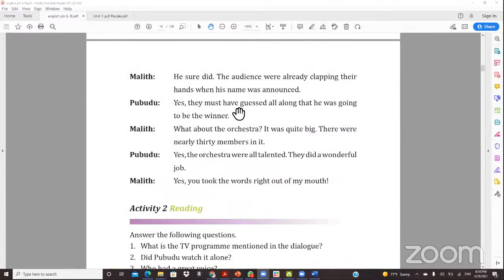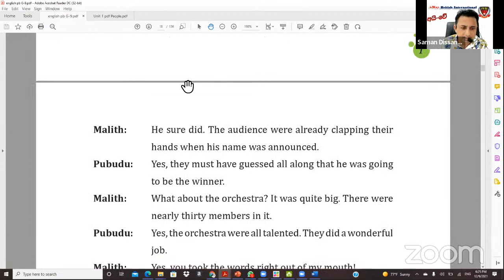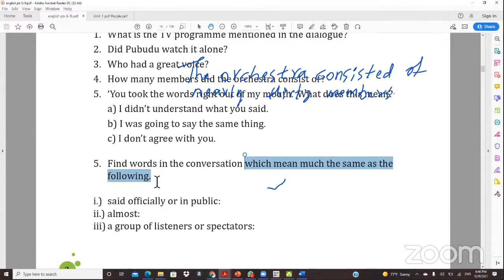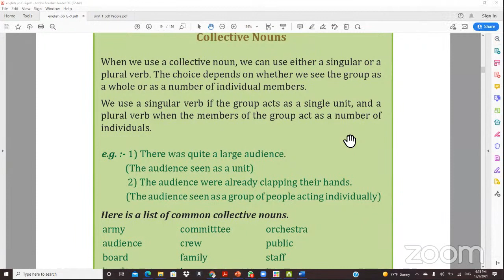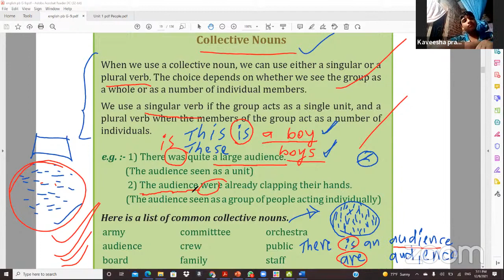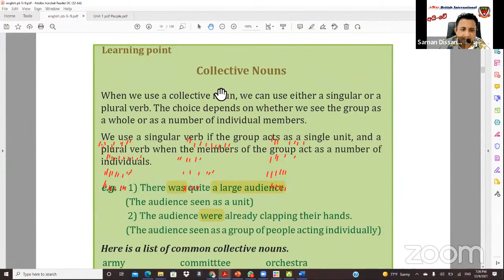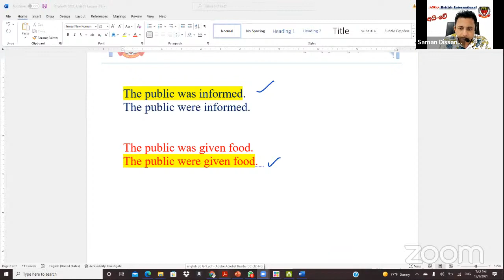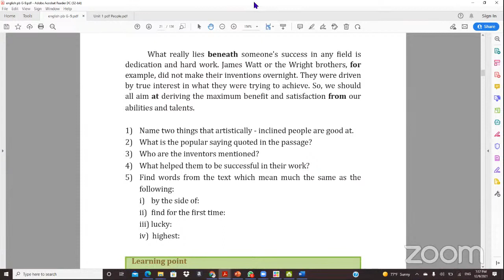i-Way British International_English Lesson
i-Way British International - Free English Class Sessions
Grade - 09
Lesson Date; 09 / 12 / 2022